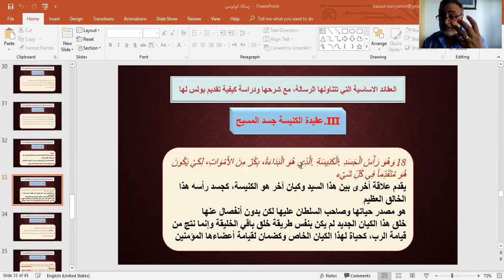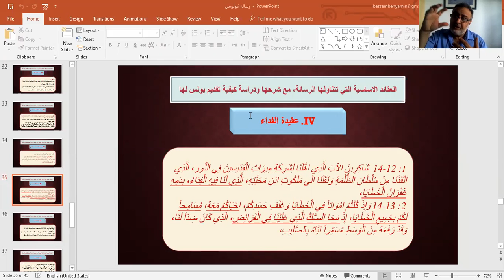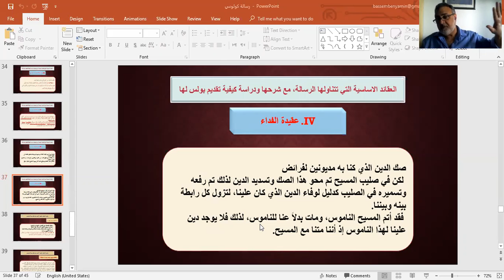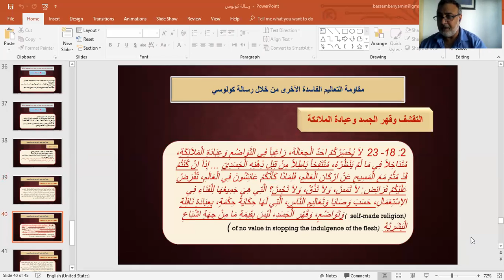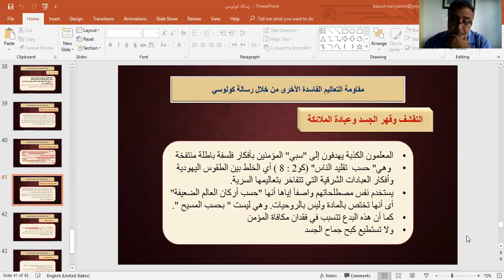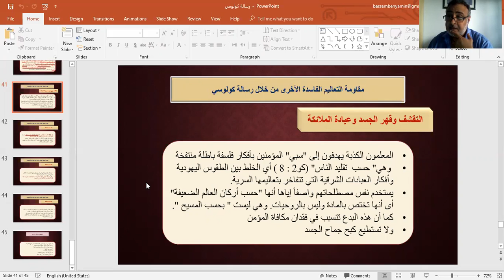كولوسي الجزء 2